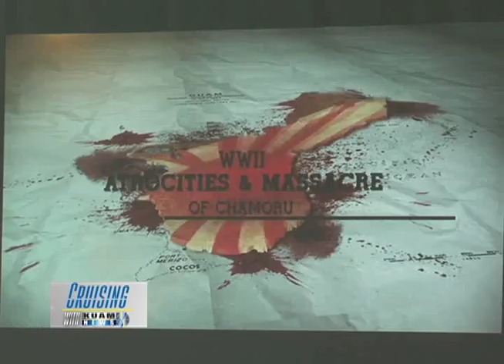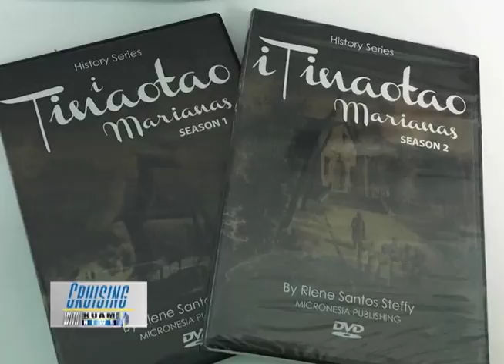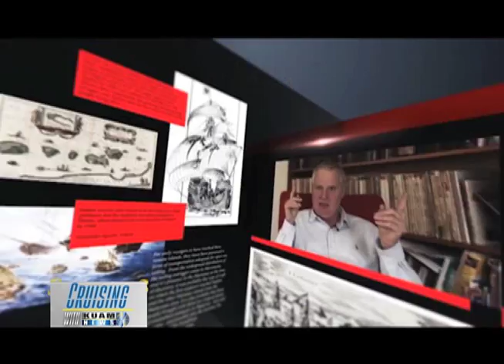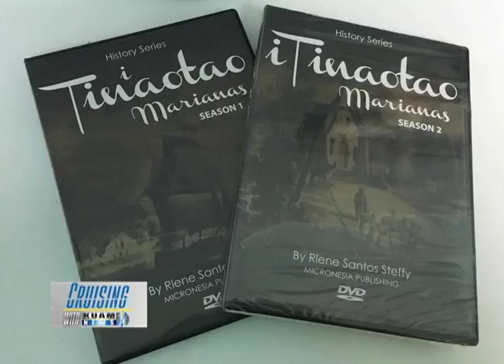Cruising with KUAM: Rlene Steffy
Cultural ethnographer and documentarian Rlene Santos Steffy rides shotgun in the KUAM Cruiser with Sabrina Salas Matanane for a leisurely talk about her work chronicling Guam's history for her series "i Tinaotao Marianas - The Peopling of the Marianas", the release of her series on DVD, how the community has responded to her revelations about discoveries in Guam history, and her work as a journalist.